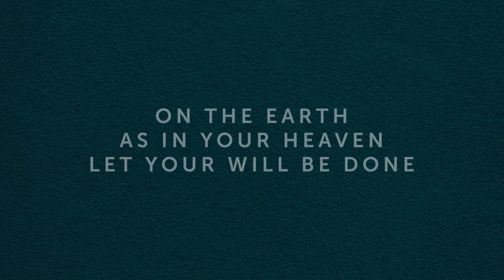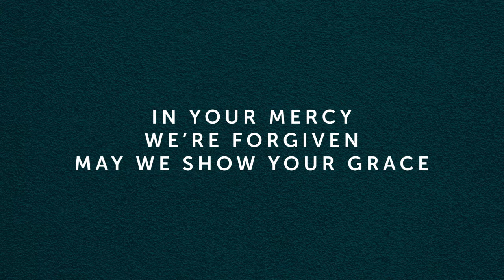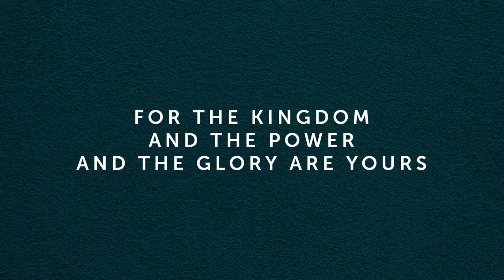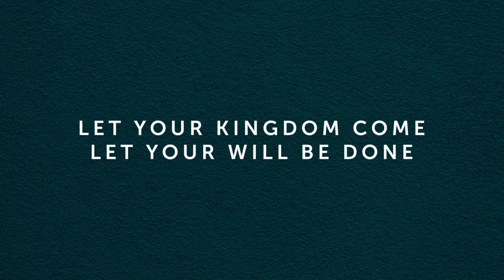God our Father (Let your kingdom come) [Live] LYRIC VIDEO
God our Father (Let your kingdom come) by Sam Hargreaves
from the album 'Let Praise Resound (Live)' by Resound Worship